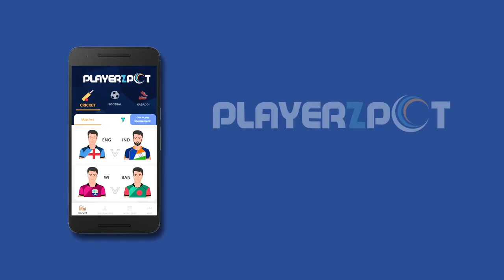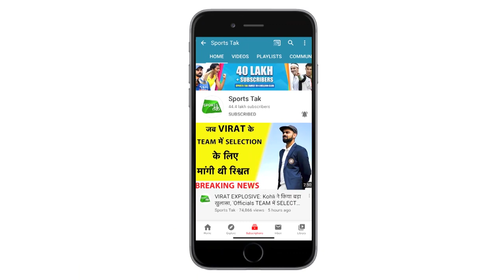T NATRAJAN KA SWAGAT टी नटराजन का स्वागत सेलाम तमिनाडु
टी नटराजन का स्वागत करते हुए सेलम तमिनाडु